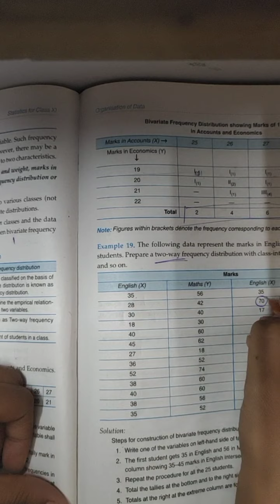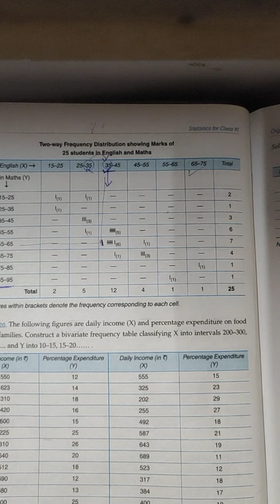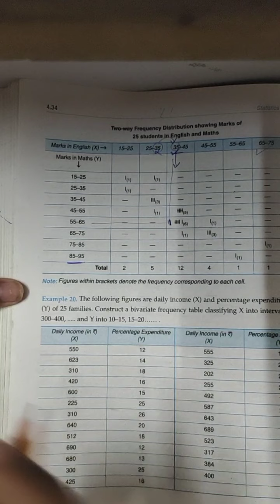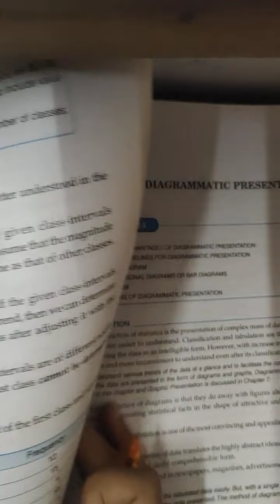11th CBSE | Chapter 4 Organisation of data | Part 4